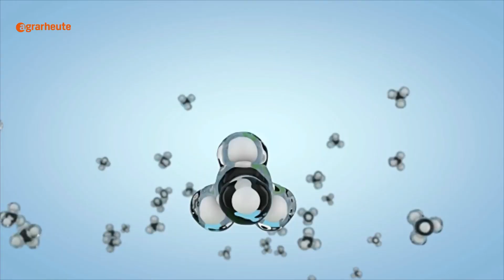Klimaneutrales Fleisch: Diese Schweine sind gut für die CO2 Bilanz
Nutztiere, die zur Fleischgewinnung gehalten werden, stehen im Verdacht, besonders klimaschädlich zu sein. Nun gibt es eine Möglichkeit, Schweinefleisch klimaneutral zu produzieren.